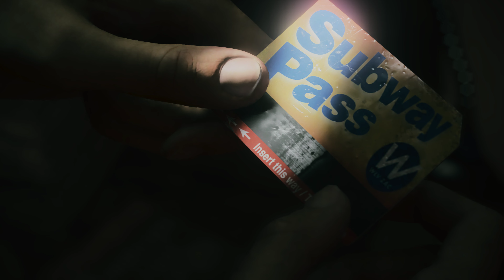Alan Wake 2 - Alan Wake Gameplay [4K @ Max Settings]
PC Specs:
Motherboard ASUS Z790-E ROG Strix Gaming WiFi
Teamgroup T-Force Delta RGB DDR5 6200 Mhz 32GB CL38
SSD Teamgroup M.2 «MP44L» 1TB